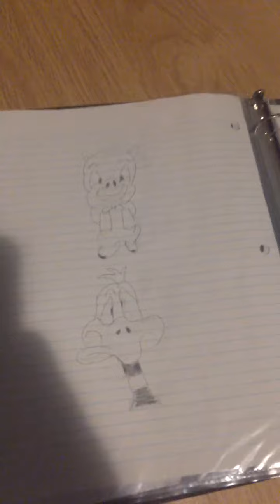Video ideas to get this channel Poppin.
🔥 Welcome to the Family Be sure to Bundle up and enjoy this video! 🔥